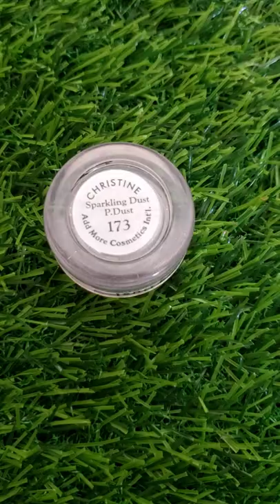Christine Sparkling Dust 173